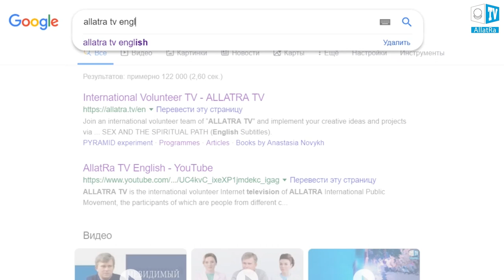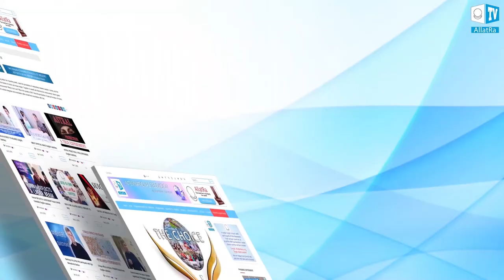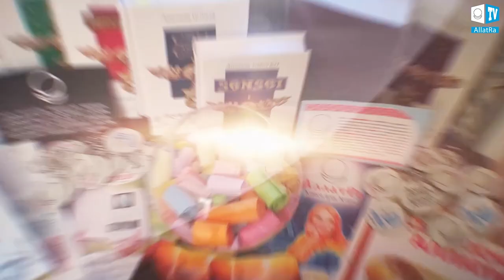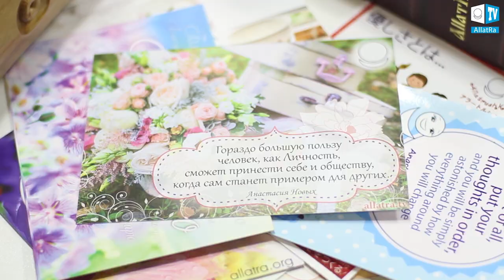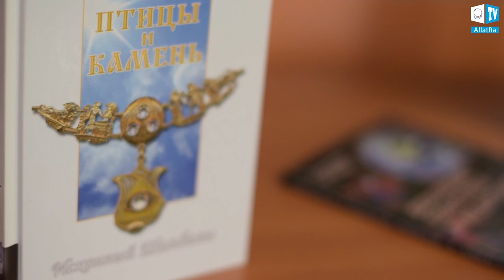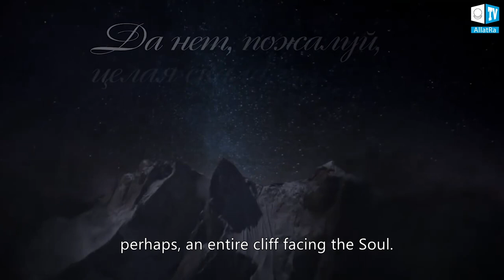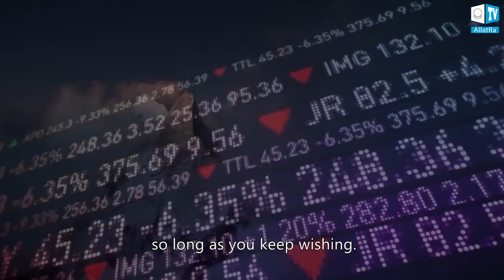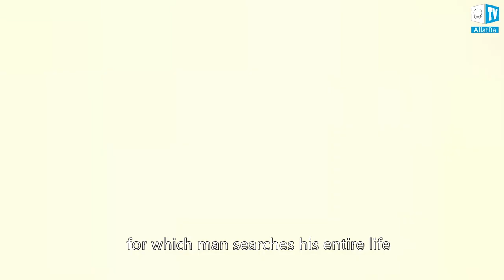The Books by Anastasia Novykh is the Foundation of a New Society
An invaluable gift is given to a modern human - the book of Primordial Knowledge “AllatRa”. Every person, undoubtedly, feels the Truth. Only for it he strives all his life, only for it he thirsts since only the True Knowledge makes a person truly Free.
- ALLATRA TV video translation into different languages of the world
ALLATRA TV produces a large number of programmes filled with Love, kindness, creative examples - information that relates to the life of each person.This makes the Knowledge available to everyone. ALLATRA TV volunteers translate the materials into different languages and share their positive experience of participation in the projects.
- The Presentation of the books by A.Novykh in Estonia
In November 2018 in the central library of Tallinn, the capital of Estonia, the presentation of the books by the contemporary writer Anastasia Novykh took place for the first time. This day became a landmark for the residents of the city. The books donated to the library earlier are in great demand.
The inner strength, which is passed through the books of the writer, contributes to a human spiritual awakening, inspires him with the Spirit of Truth and encourages for the spiritual transformation of himself and the world around him. The Primordial Knowledge generates the feeling of gratitude and desire to share it with people.
-  The Presentation of the books by Anastasia Novykh in Ternopil town library
A presentation of the books by Anastasia Novykh was held in Ternopil town library. Every participant could share his own understandings, received through the books. Every day the amount of people who discover the books for themselves is growing – this is the base of strong society, and foundation for that is already established in the books by Anastasia Novykh.
- The Release of “Cry of an Angel…” in German and French languages
Millions of people on our planet are already familiar with “AllatRa”, and this book is being translated into different languages of world by voluntary actions of people themselves: Ukrainian, English, Bulgarian, Italian, German and French. From the first lines of its prologue the whole sense of human existence is opening to us. We hear the invoke of the Spiritual world to the humanity and its call towards our Awakening.

The book “AllatRa”. Anastasia Novykh

 THE UNIVERSAL GRAIN. Part One. THE CHOICE